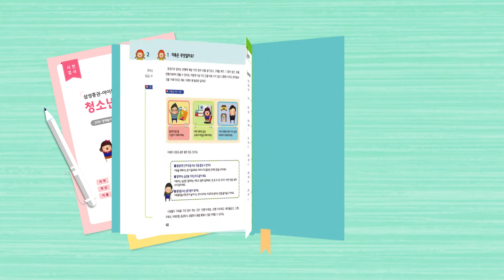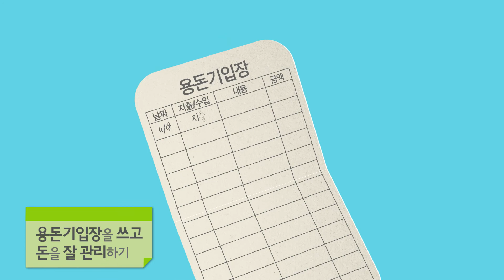[청소년경제교실] 경제공부 이렇게 해볼까요? 이해하기 쉬운 경제공부 이야기!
2. 경제공부! 왜 필요할까요?